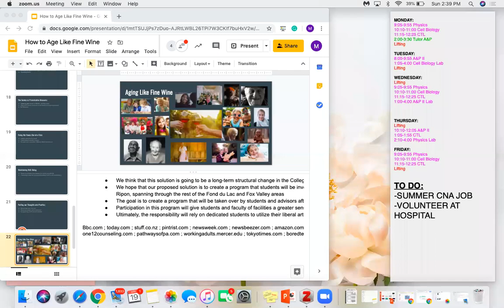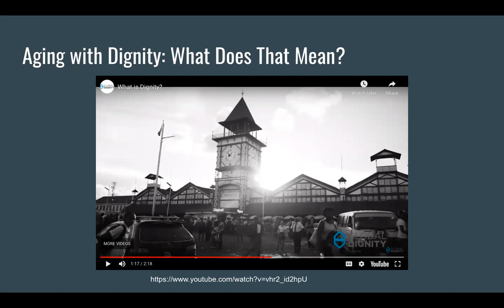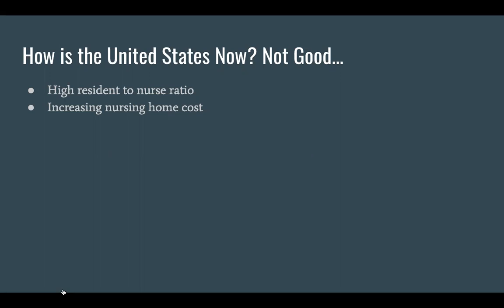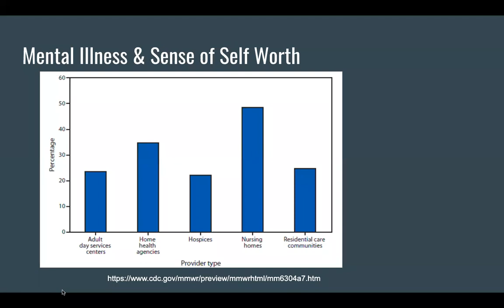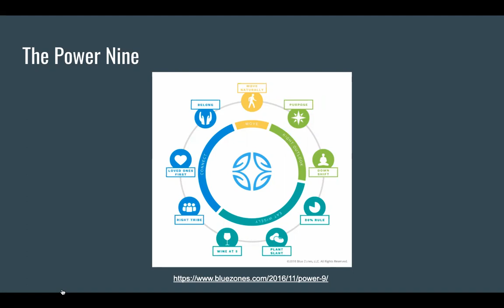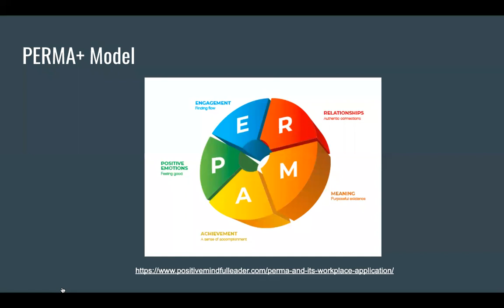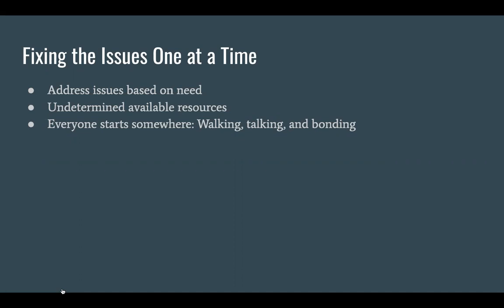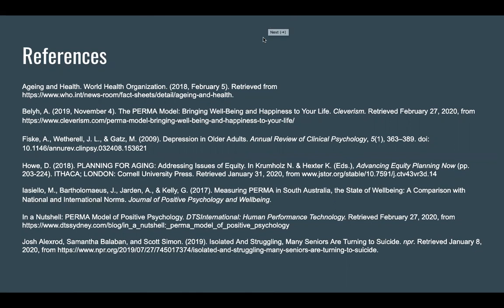Ripon College Catalyst Day 2020: How To Age Like a Fine Wine